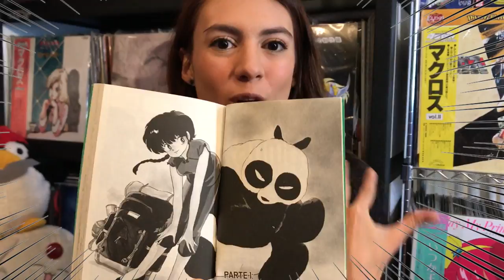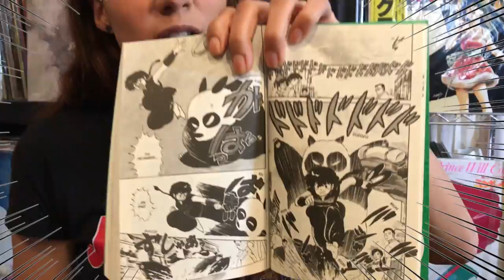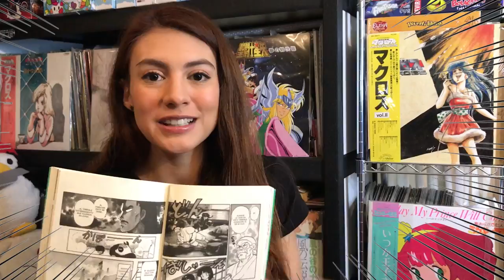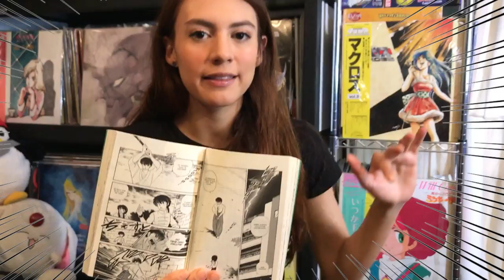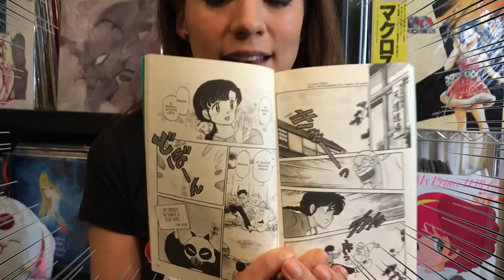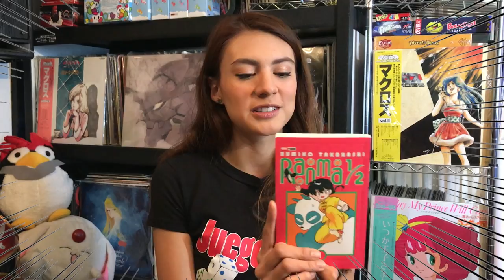Manga y Mas #14 RANMA 1/2 No.1 - Panini Manga ★ juegos juguetes y coleccionables ★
Hoy toca platicarles del manga  RANMA 1/2 No.1 de Panini Manga